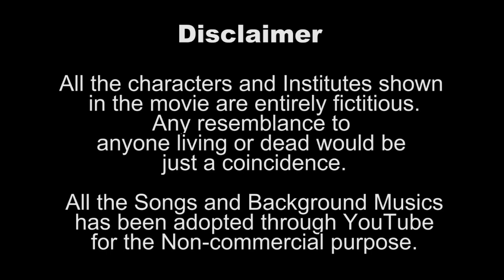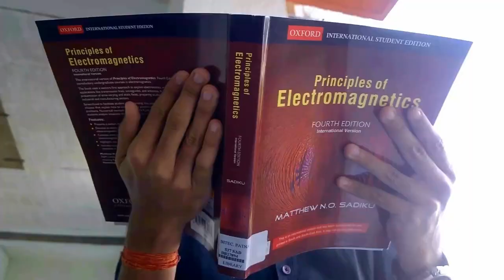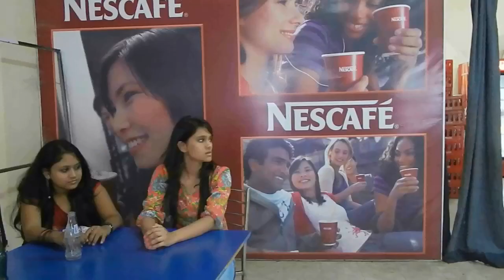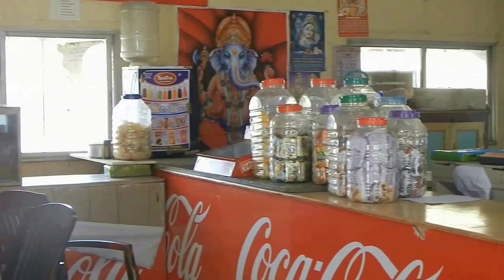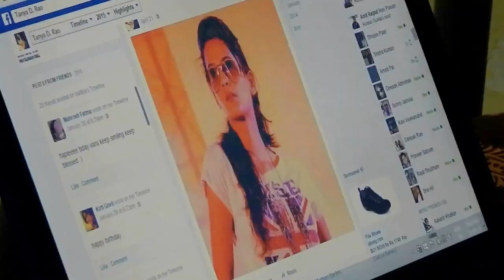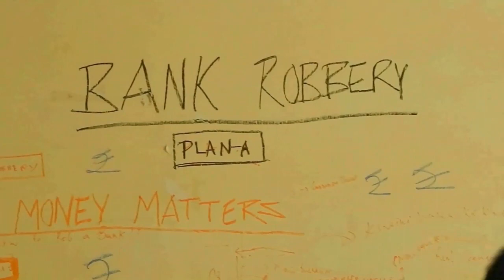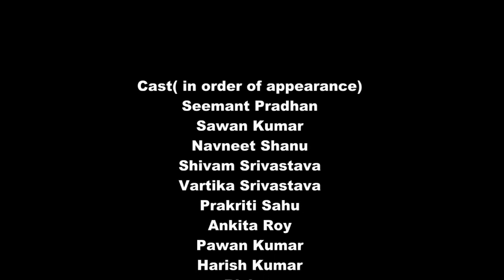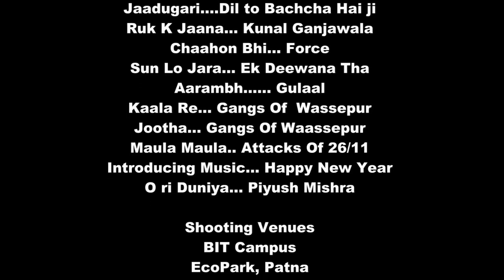"SMILING TEARS"- A film by BIT students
A feature film made by the Students of BIT Mesra- Patna Campus; based on College Romance, Hostel Comedy and the most sensational College Politics; a film with a sarcastic touch!
CAST & CREW :-
Cast- Navneet, Vartika, Ankita, Mohit, Praveer & Pawan
Screenplay & Dialogues- Praveer Satyam, Navneet Shanu & Seemant Pradhan
Director of Photography- Abhishek Sugam & Shesh Raj
Asst. Director- Kishan Jhunjhunwala
Special Direction- Abhyudaya Mishra
Story & Direction- Seemant Pradhan.